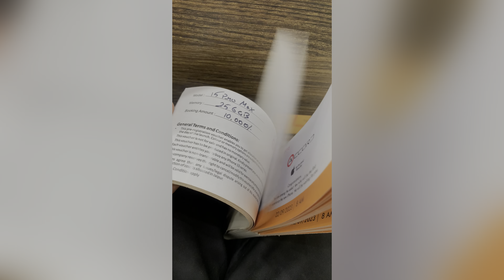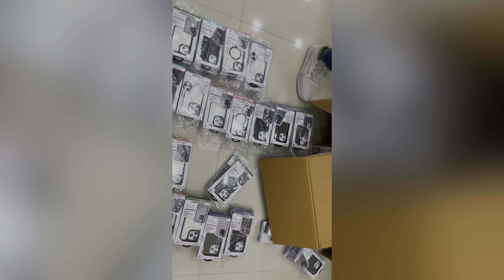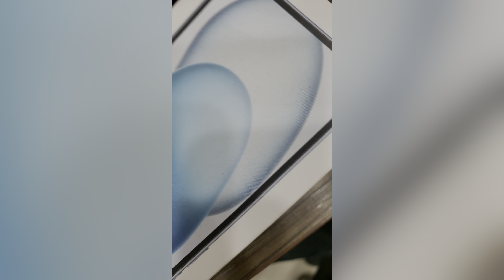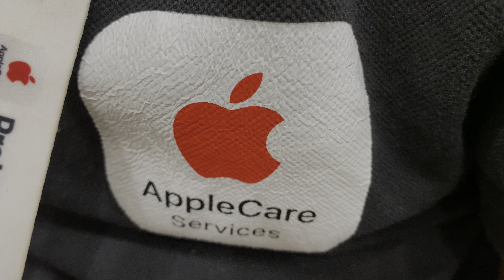iphone 15 launching in india 🇮🇳😍